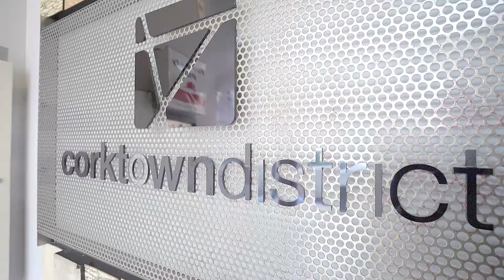569 King St E #205, Toronto, ON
George Chen
Sales Representative
Re/Max Realty One Inc., Brokerage